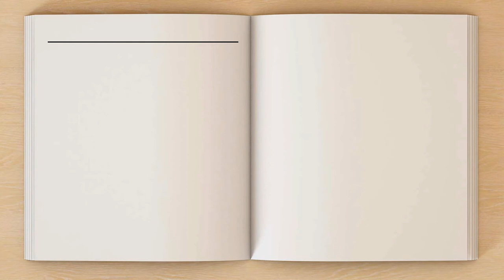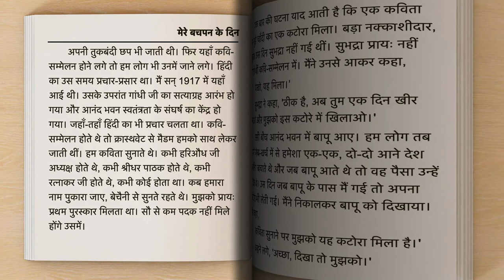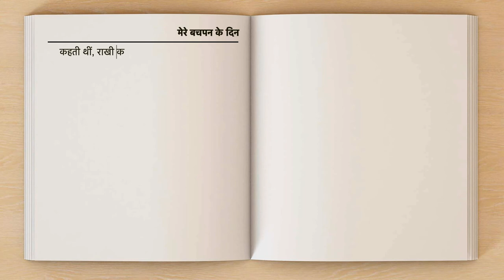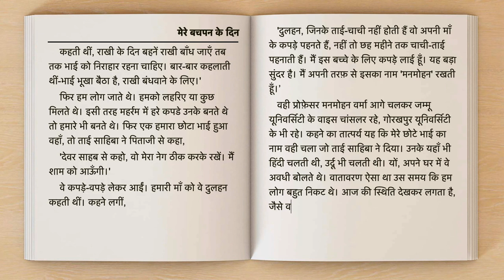Hindi Audio Book - Hindi story - Mere bachpan ke din - मेरे बचपन के दिन